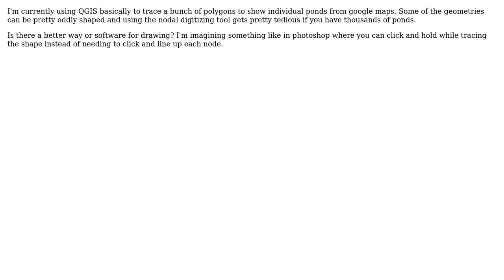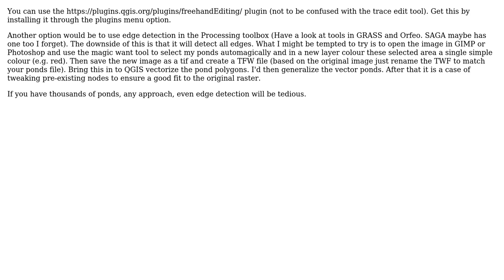GIS: What is the fastest way to digitize features on a map?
With thanks & praise to God, and with thanks to the many people who have made this project possible! | Content (except music & images) licensed under CC BY-SA | Music | Images & others | With thanks to user PolyGeo user MappaGnosis user ConservServe and the Stack Exchange Network Trademarks are property of their respective owners. You are responsible for your own actions.